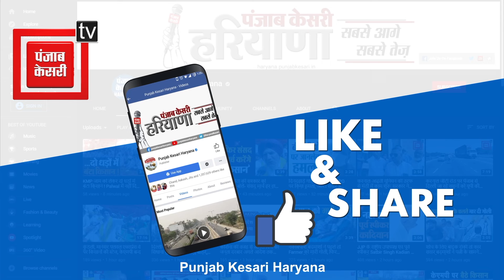मंच पर मिले दो दशक से बिछड़े और रूठे दोस्त, मनोहर लाल पुराने दिनों को याद कर हुए भावुक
20 साल बाद बिछड़े और रूठे मित्र से मिले मनोहर लाल, मंच पर पुराने दिनों को याद कर हुए भावुक